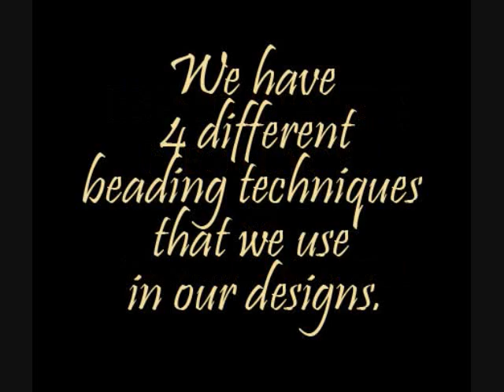Necklaces and Bracelets at TamashiiDesigns.com (with music)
These handmade necklaces and bracelets from Tamashii Designs use four beading techniques: kumihimo or ancient Japanese technique of braiding using TOHO seed beads, bead weaving, bead stringing and bead embroidery. These one-of-a-kind creations are available for purchase at TamashiiDesigns.com. Come shop with us!